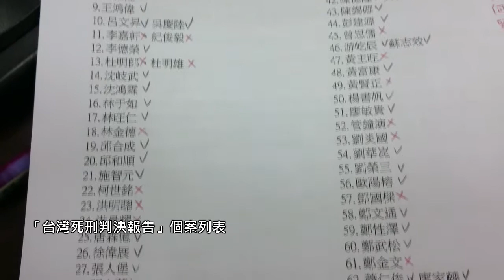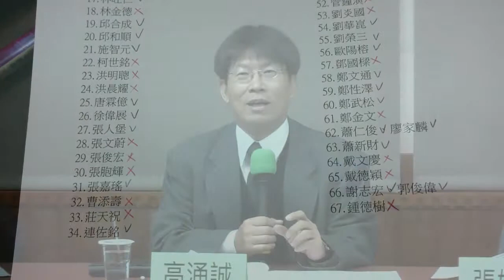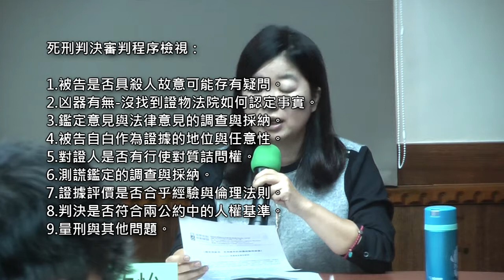2015.12.21 死刑判決長怎樣？廢死：程序不如想像的嚴謹